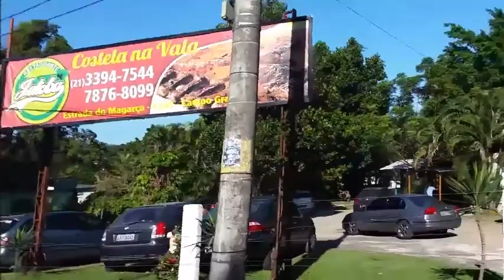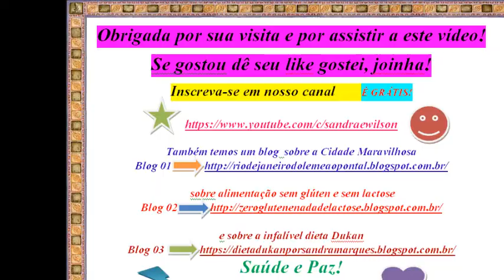COSTELA NA VALA??? VEJA COMO SE FAZ!!!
Obrigada por sua visita e por assistir a este vídeo

Se gostou dê seu like gostei, joinha!

Visitem nossos blogs!